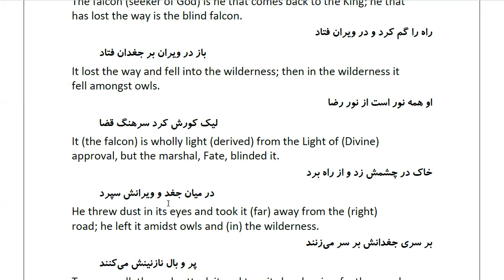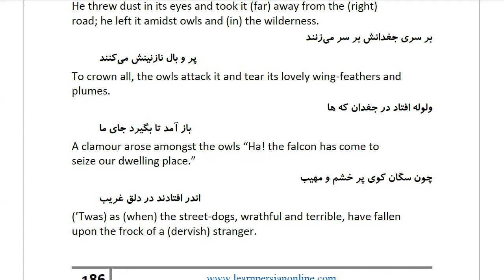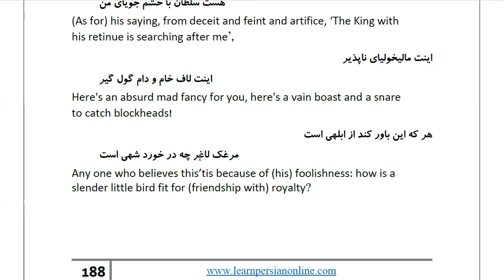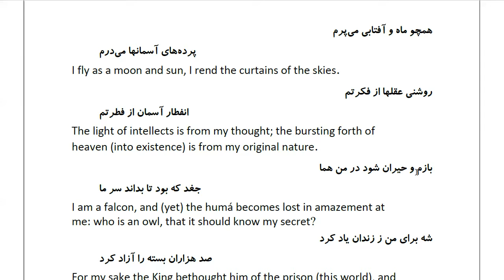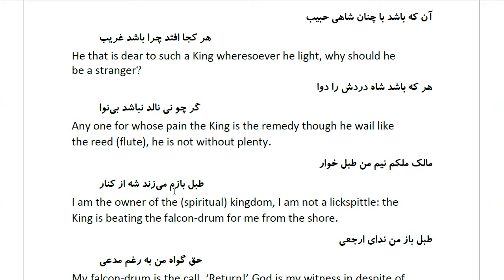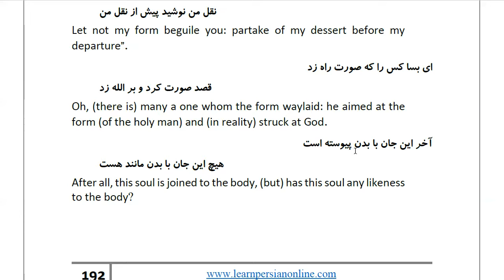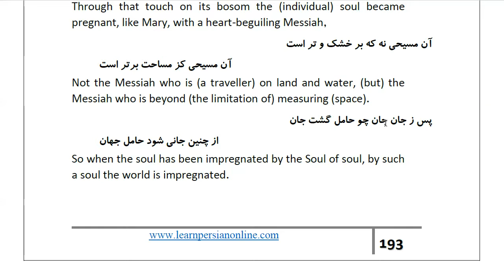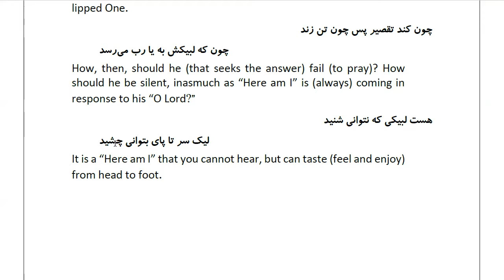Masnawi Rumi: In Farsi with English Translation: Part 198: گرفتار شدن باز میان جغدان به ویرانه